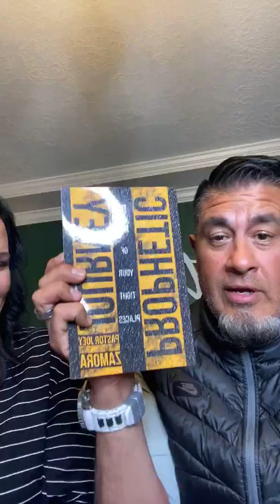Wednesday Mid-Week Service // March 25 // Bounce Back Faith // Pastors Joey & Meredith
Please visit us at cornerstonetricities.church

Ways to give to Cornerstone Church Tri-Cities:
Text $Amount to 84-321 (choose our church and follow prompts)
Download Church Center App
Checks can be mailed to:
3315 W. Court St, Pasco, WA 99301

CornerstoneTC We’re better together!